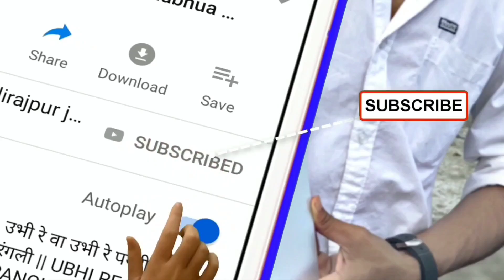आदिवासी दिवाली विडियो 2020 // Tribal Festival India //Aadivasi of alirajpur jhabhua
आदिवासी दिवाली विडियो 2020,
आदिवासी दिवाली डांस 2020,
Adivasi Diwali Dance 2020,
Adivasi Diwali Video 2020,
adivasi diwali song status,